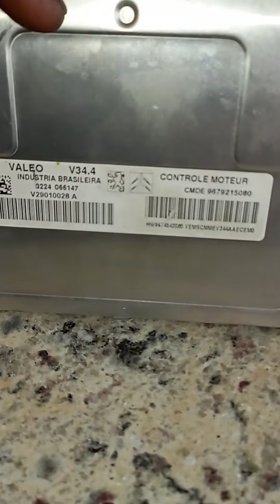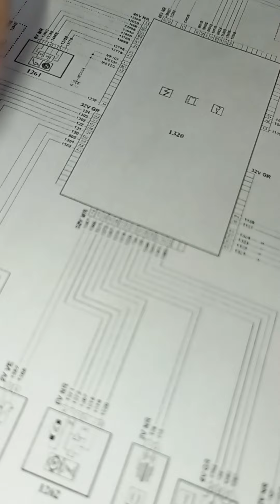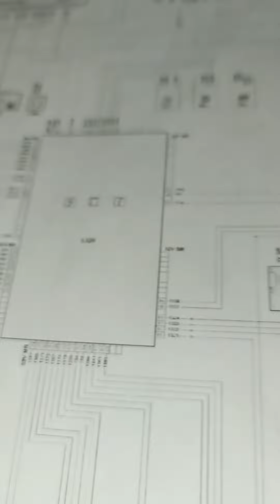Módulo C3 1.5 8v... cabuloso!